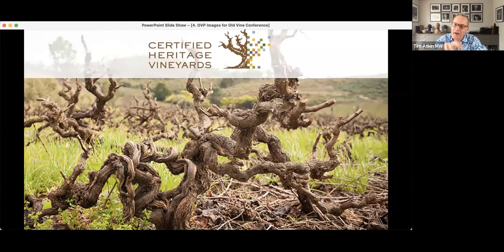Old Vine Conference Mar 2021: D1 S4, Rosa Kruger & Andre Morgenthal, The Old Vine Project, S.Africa